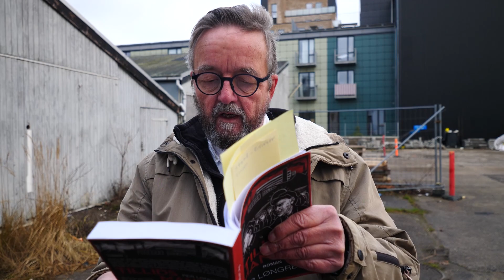Per læser om pladeværkstedet fra Tillidsmanden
Metalarbejder Per Løngreen læser passage om pladeværkstedet fra sin roman "Tillidsmanden", der udkom den 25. januar 2023. Romanen er ikke en selvbiografi, men baseret på hans egne erfaringer som metalarbejder og tillidsmand i 30 år på en større industriarbejdsplads i Danmark.
Produceret af Peter Bischoff/Keep Looking Productions
Filmet med Panny GH5 / Olympus 7-14mm Pro / Sony EDM-MS959C mike

Din lokale boghandler